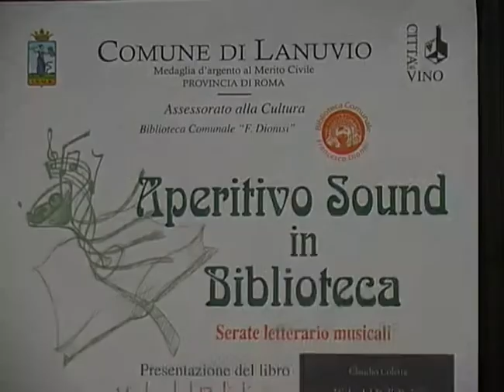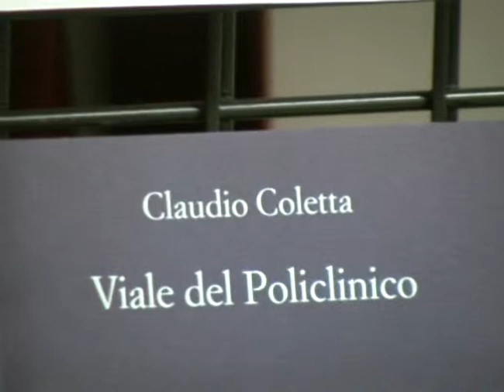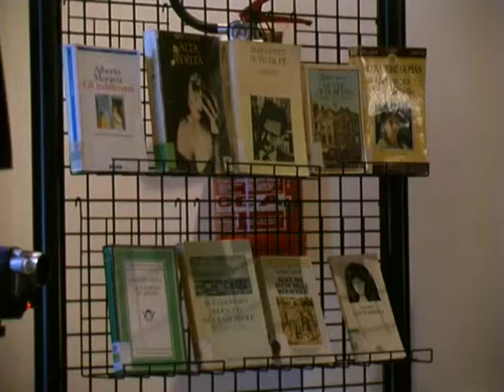APERITIVO SOUND IN BIBLIOTECA 2012 "VIALE DEL POLICLINICO"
Venerdì 18 Maggio 2012 ore 19.00 -Presentazione del libro "Viale del Policlinico" di Claudio Coletta, Sellerio editore Palermo, Intrattenimento musicale a cura del chitarrista Michele Di Filippo